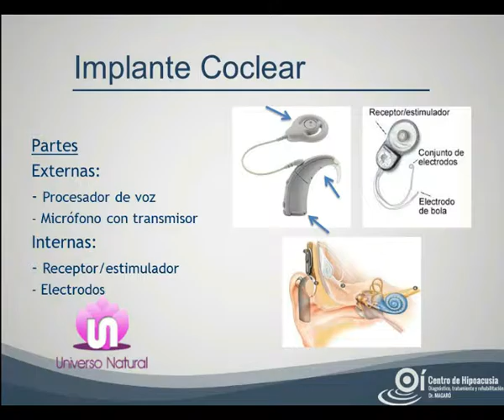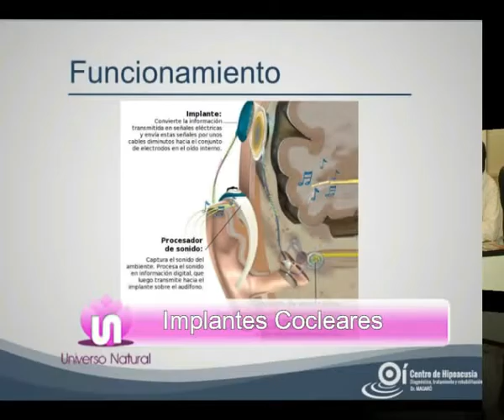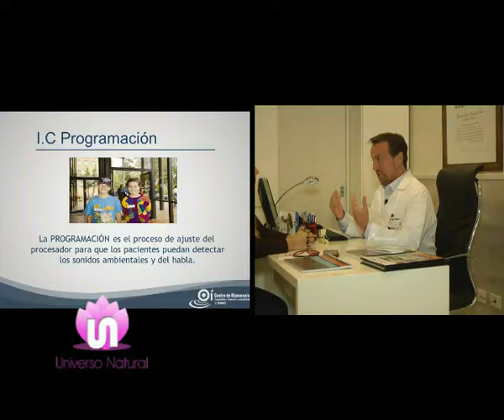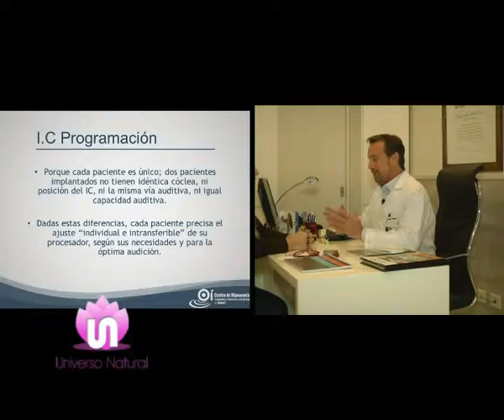Dr. Santiago Magaro - Instituto Otorrinolaringológico Tandil | Universo Natural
No te pierdas Universo Natural con la conducción de Liliana Marcovecchio por la pantalla de Eco TV (Canal 2 Cablevisión) - Estreno: MARTES a las 14 hs. | Repetición: DOMINGO a las 22 hs.